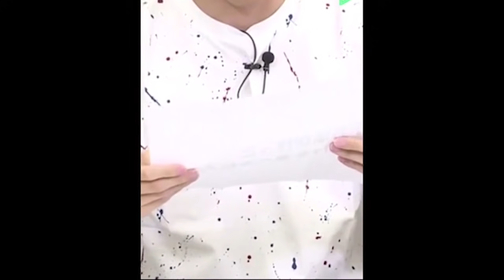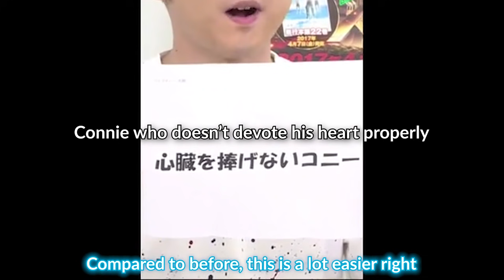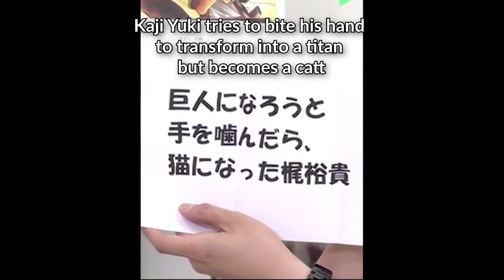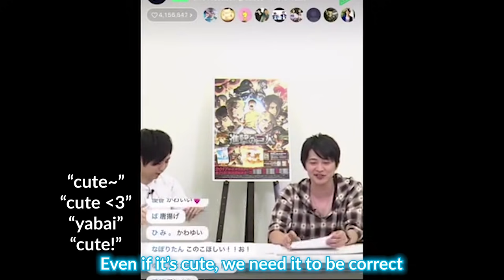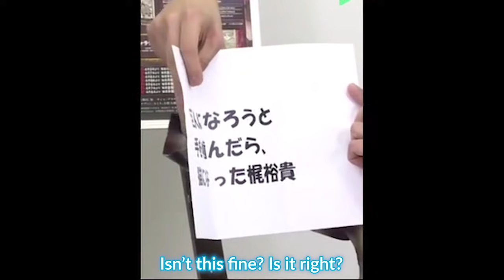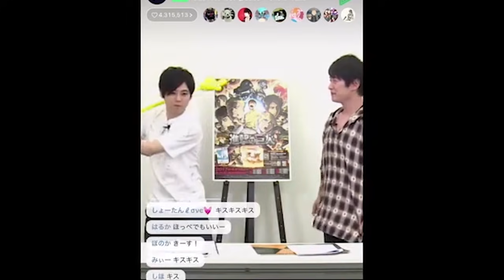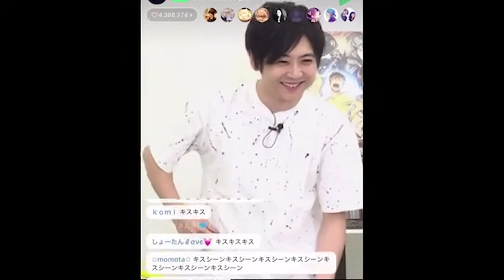Shimono and Kaji play AoT themed charades but fans want them to kiss as punishment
ShimoKaji FTW. Isn't it hilarious how Shimonnu pointed out the kiss comment and dug his own grave? Also I have no idea how Kaji guessed what Shimono was doing. They’re like two peas in a pod.

Thank you Raku for the help!

Seiyuus:
Shimono Hiro (orange) as Connie Springer
Kaji Yuki (blue) as Eren Yeagar

Source:
Shingeki no Kyojin Season 2, 2nd Line Live "調査兵団振り返り報告会"
Aired 2017

Outro:
Soul Eater 3rd ED